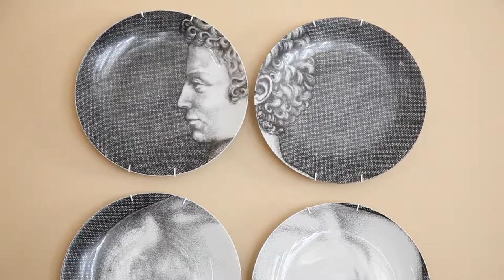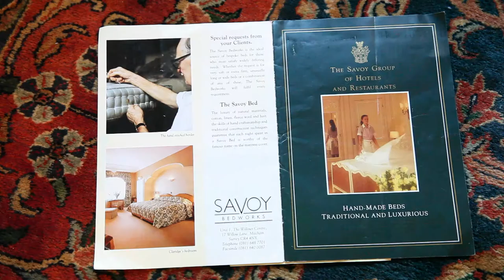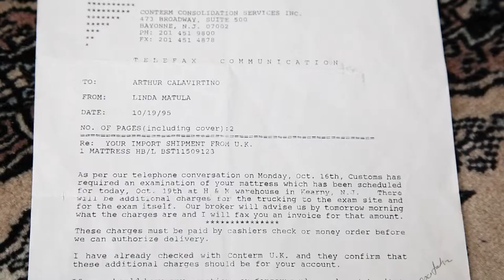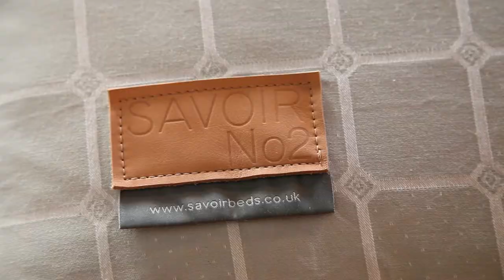Savoir Beds Soho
A documentary on the true luxury service of Savoir Beds. An artisan from London is flown to Boston, MA. to restore a US customer's 20 year old mattress, originally purchased from the Savoy hotel in London.